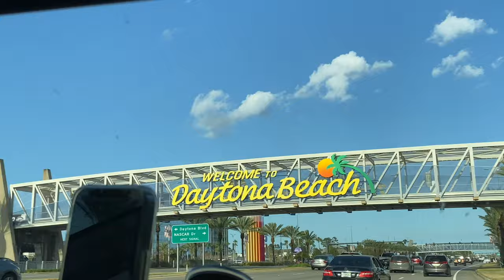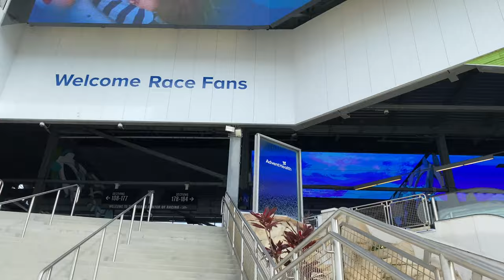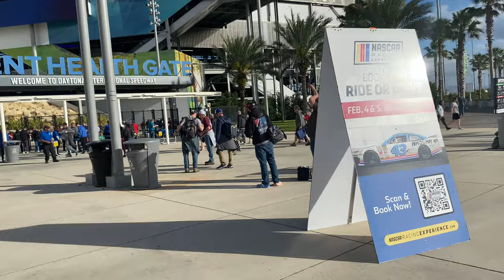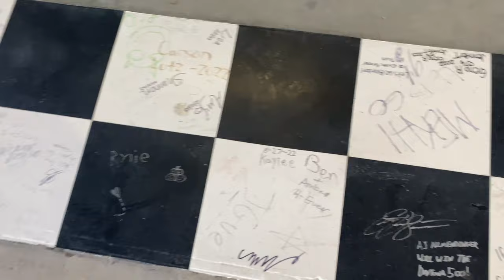2023 Daytona 500 VLOG!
Here’s my Vlog from Daytona for Daytona 500 Speedweeks!

I am not making money off of this video and is simply for fun. Please don’t take it down for copyright LOL